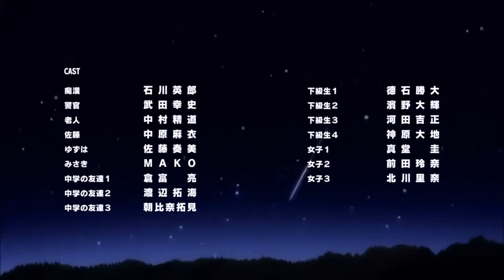My Love Story!! (Ore Monogatari) ED "Shiawase no Arika" (Amazing Guitar Cover)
Anime: Ore Monogatari/My Love Story!!
Song: "Shiawase no Arika"
Artist: LOCAL CONNECT
Which Anime Opening/Intro or Ending should I cover next? Anime Opening/Ending/OST should I cover next? Write it in the comments!